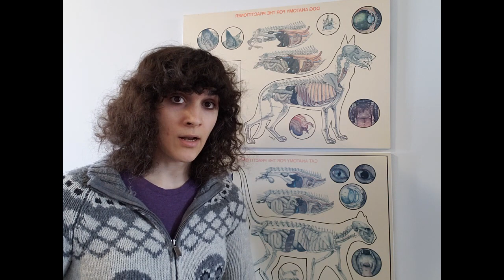Cow Calf Separation, Trauma, and the Dairy Industry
In this video, I examine the common practice of separating dairy calves from the cow shortly after birth. Stop giving the dairy industry your money.

Minor correction: the National Animal Farm Care Council of Canada prohibits "tethering" dairy calves by the neck in indoor facilities as of December 31st, 2020. But separation, tethering by the leg, or tethering outside seems totally cool and good and we shouldn't question it at all.

Sources
Beaver, A., Meagher, R. K., Von Keyserlingk, M., & Weary, D. M. (2019). Invited review: A systematic review of the effects of early separation on dairy cow and calf health. Journal of Dairy Science, 102(7), 5784–5810.
Daros, R. R., Costa, J., Von Keyserlingk, M., Hötzel, M. J., & Weary, D. M. (2014). Separation from the Dam Causes Negative Judgement Bias in Dairy Calves. PLOS ONE, 9(5), e98429.
Harlow, H. F. (1958). The nature of love. American psychologist, 13(12), 673.
Placzek, M., Christoph-Schulz, I., & Barth, K. (2021). Public attitude towards cow-calf separation and other common practices of calf rearing in dairy farming—a review. Organic Agriculture, 11(1), 41–50.
Sapolsky, R. M. (2017). Behave: the biology of humans at our best and worst. New York, New York, Penguin Press.
Valníčková, B., Stěhulová, I., Šárová, R., & Špinka, M. (2015). The effect of age at separation from the dam and presence of social companions on play behavior and weight gain in dairy calves. Journal of Dairy Science, 98(8), 5545–5556.